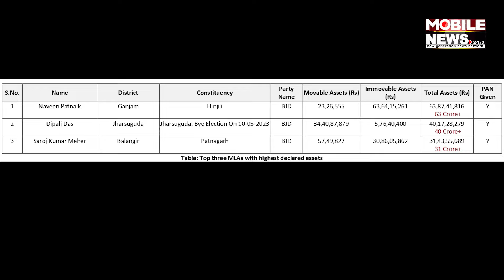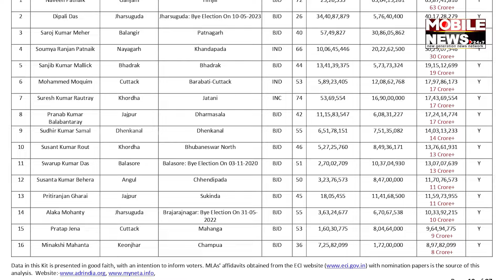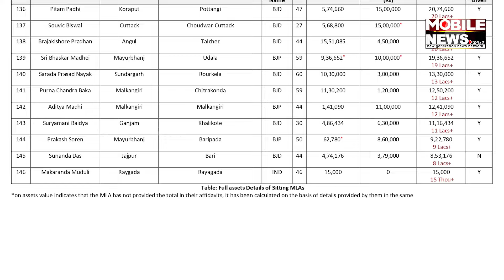ଓଡିଶାର ଶ୍ରେଷ୍ଠ ଧନୀ ବିଧାୟକ ତାଲିକାରେ BJDର ୭ଜଣ; ଦେଖନ୍ତୁ ଡିଟେଲ୍ସ || Naveen Patnaik || Dipali Das